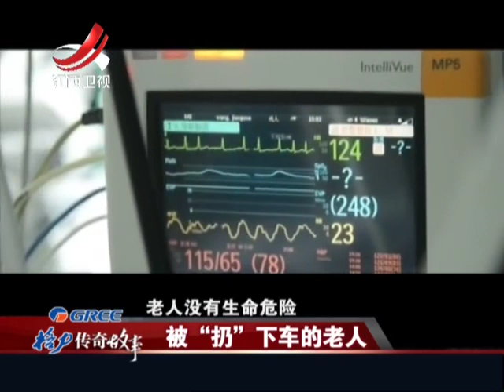20150609 传奇故事 老人被扔下车无人问津 司机悔不知当初投案自首